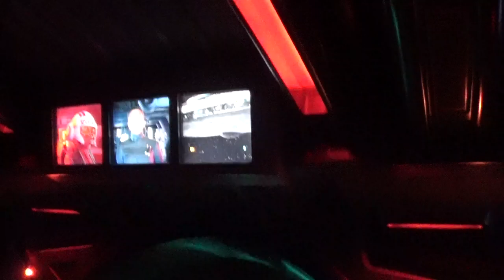DISNEY 148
Salvi / Karla / Star Wars